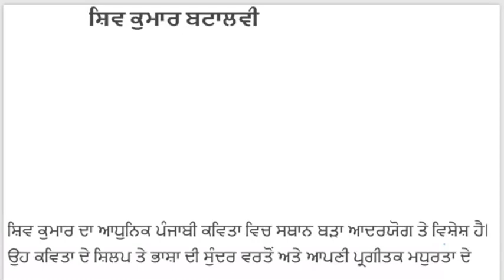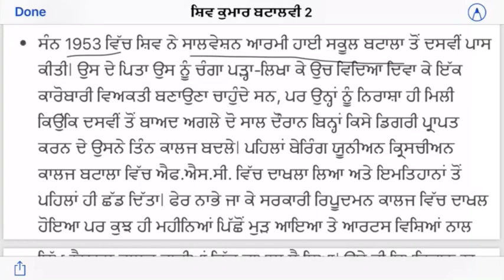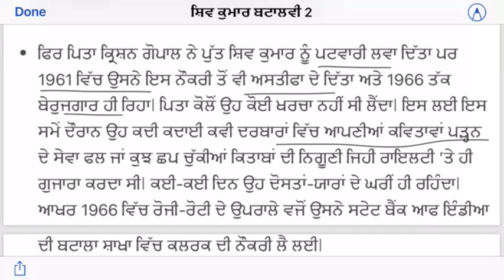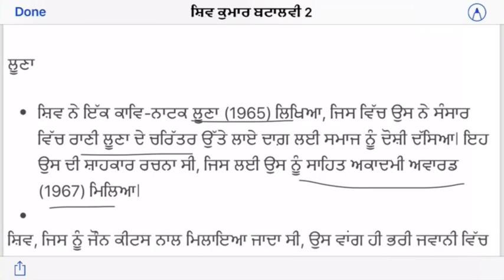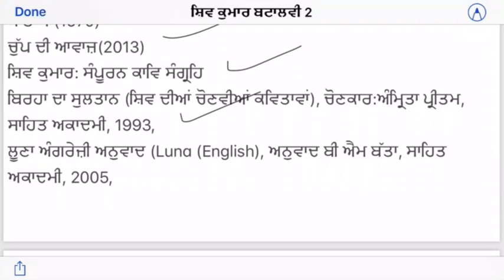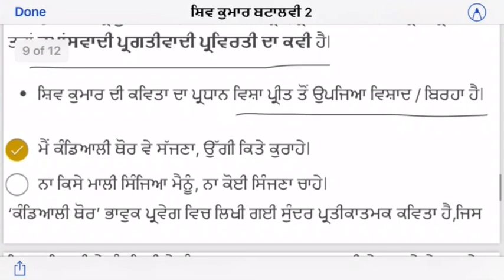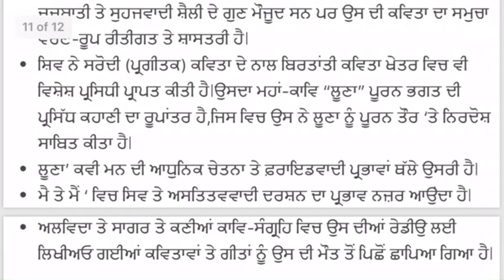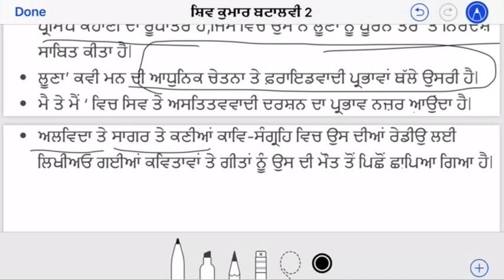Shiv kumar batalvi biography and poetry||Master cader ||ugc- net|| Pstet || ਸ਼ਿਵ ਕੁਮਾਰ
Shiv kumar batalvi biography and poetry||Master cader ||ugc- net|| Pstet || ਸ਼ਿਵ ਕੁਮਾਰ || ਜੀਵਨ ਤੇ ਰਚਨਾ